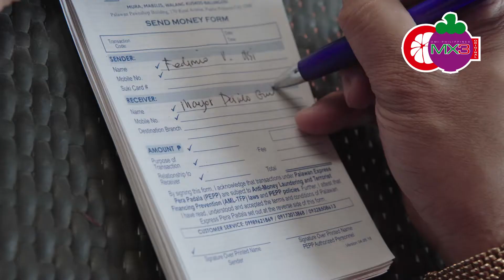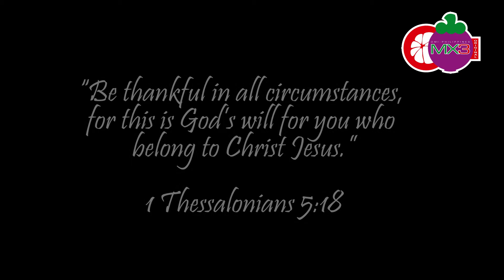MX3 Season 4 Week 4 Episode 10 Federico Viray Usi